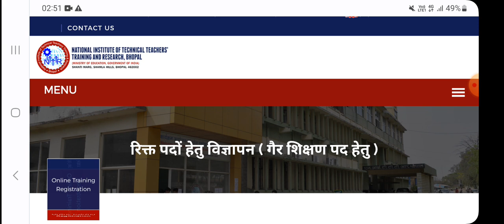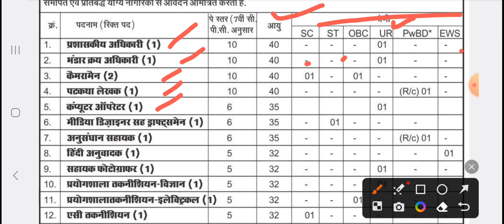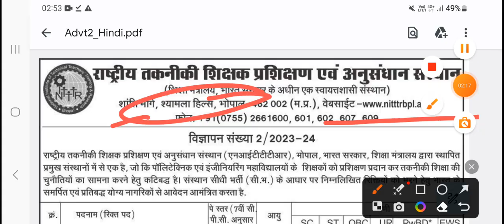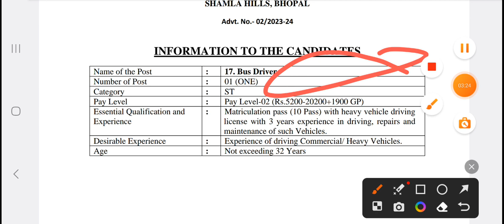NITTTR Bhopal द्वारा 40 Non - Teaching Positions पदों के लिए भर्ती - 2023